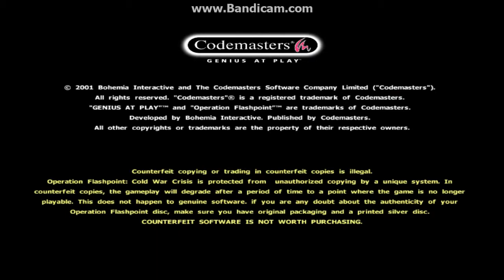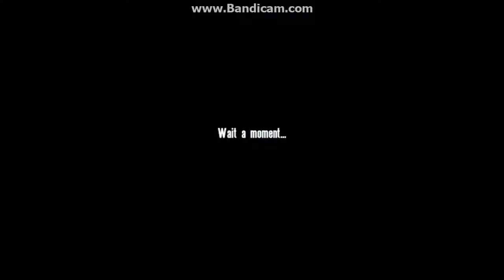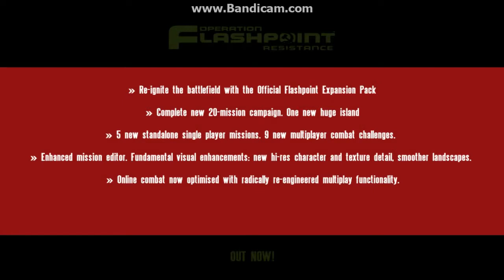OFP 1.0 + Resistance Demo Gameplay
OFP version 1.0 and Resistance demo being played by me. OFP 1.0 is interesting in that it feels more realistic than later versions (better gun sounds, more recoil, slower reloading and movement, etc) while the Resistance demo comes with two exclusive missions which are shown in the video. These two missions didn't make  it into the final version so the demo still is relevant for OFP/ArmA CWA fans nowadays.